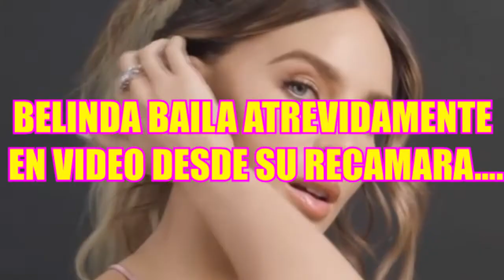BELINDA baila atrevidamente en vídeo desde su recámara